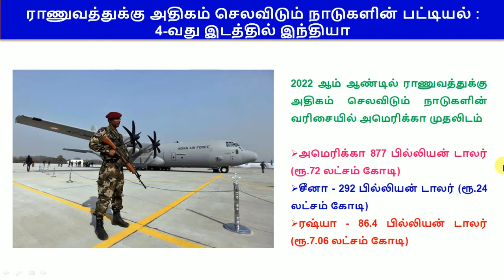ராணுவத்துக்கு அதிகம் செலவிடும் நாடுகளின் பட்டியல் - 4-வது இடத்தில் இந்தியா